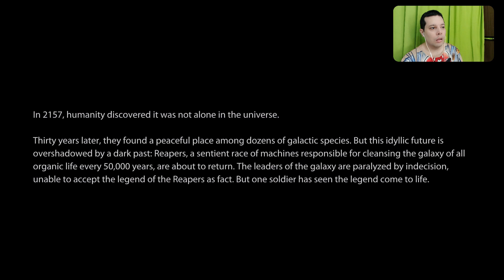Mass Effect 3 Legendary Edition - New Game+ Vancouver - 51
PSN : TropicalAngel
Xbox Live : TropicalAngel
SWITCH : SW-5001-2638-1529